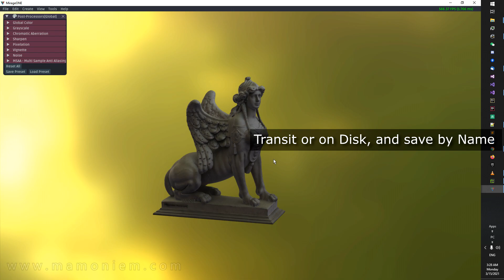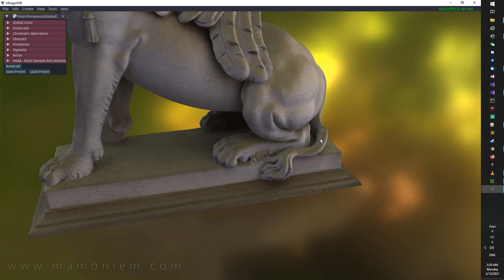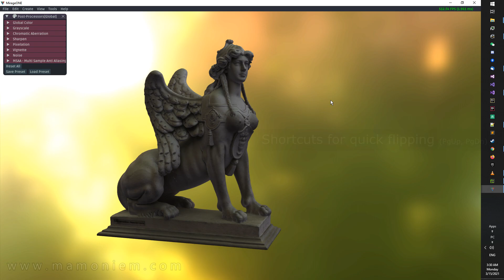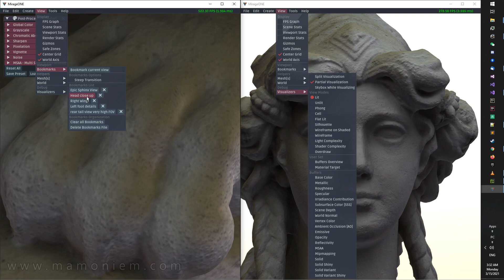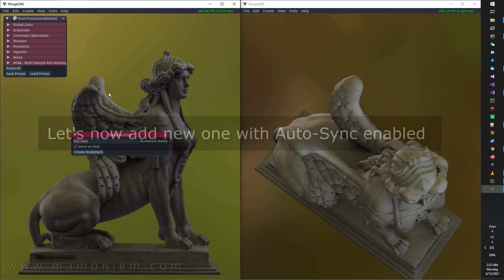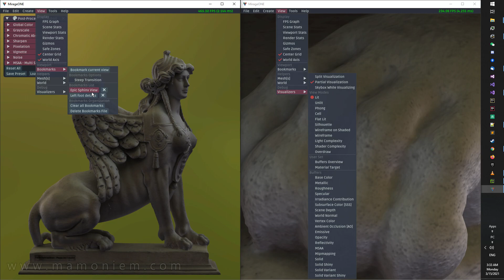Viewport & Bookmarking Features - Mirage (Vulkan/C++ Engine)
Camera & viewport bookmarks are very important to me, as i always in need to compare before and after adding a feature via screenshots taken from the exact same view point and conditions, so i decided to give bookmarks some love and make all the use cases that match the luxury of Mirage and fulfill what i've been missing in every viewport on earth!